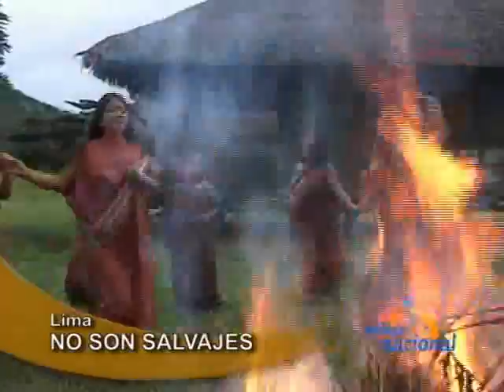Pueblo Awajun tiene herencia guerrera, pero no son salvajes, afirma su asesor legal